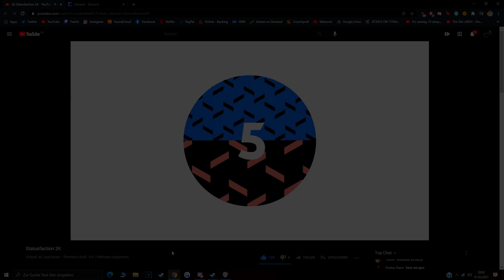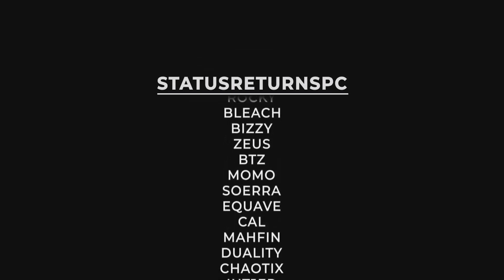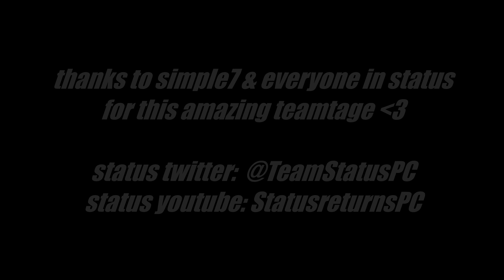Statusfaction 2K reaction w/ status members